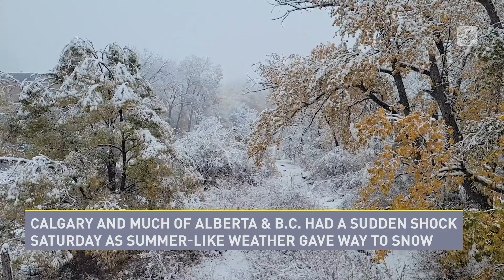West Goes Straight From 'Summer' into 'Winter'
Calgary was among those areas hit with a good amount of accumulating snow Saturday morning right on the heels of summer-like conditions.